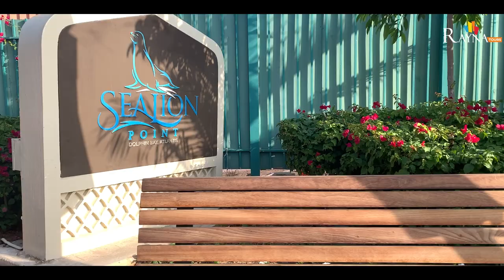Sea Lion and Dolphin Encounter at Atlantis Dubai | Rayna Tours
Have fun with the goofballs at Atlantis, The Palm Dubai! Get up close and personal with sea lions and dolphins in a one-of-a-kind, out-of-this-world adventure.

Book your Sea Lion Encounter & Dolphin Encounter Experiences on Rayna Tours

Get more information about what to do in Atlantis, The Palm Dubai, and a sneak peek into this wonder at our Atlantis Dubai guide

Check out the activities, tickets and timings at Atlantis, The Palm Dubai

*We urge you to continue taking COVID-19 precautionary measures: Wear your mask, sanitize and maintain a social distance. We are all responsible!*